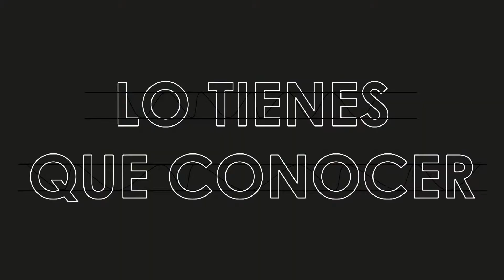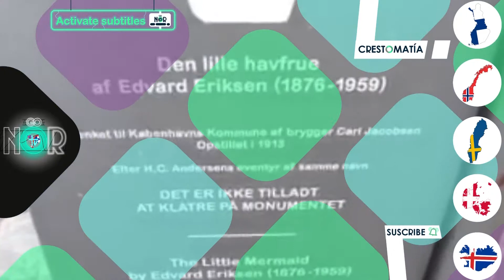Anna Puu | Aquí No Hay Quien Viva | Cezinando / Victor Leksell | "She Got Me" • Go Nor TV